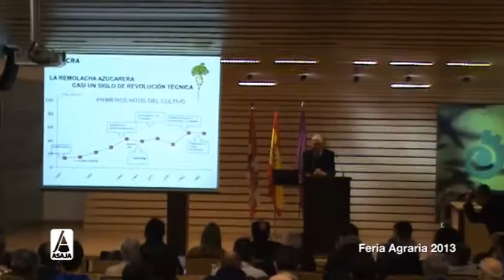Feria Agraria 2013